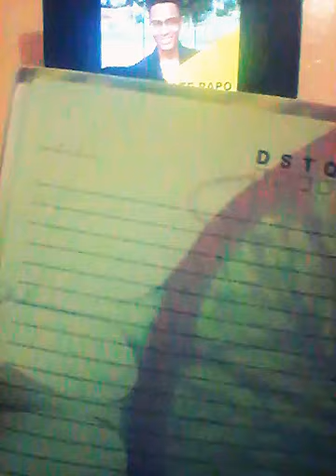PauloJuniorResponde #2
Paulo Junior gravou nessa terça feira - 21/06/16 - A segunda ediçao do Quadro Paulo Junior Responde. Respondendo as perguntas aleatórias e sobre seu ministério..